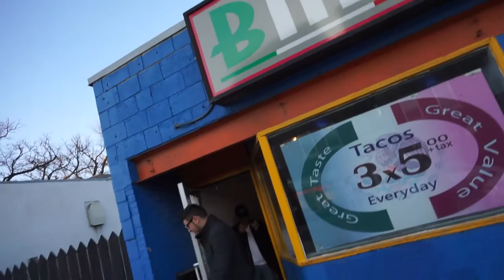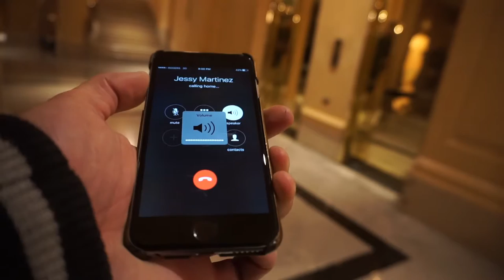SNEAKING INTO RICH HAUNTED HOTEL!!!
We snuck into a haunted hotel, leave a like a comment and keep it authentic ;)